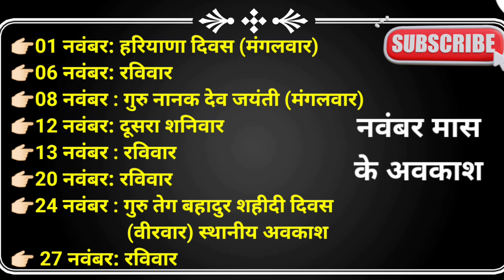नवंबर मास के शेष अवकाश 🙏 Holidays in November